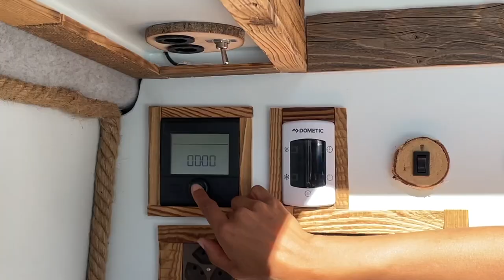Aussendusche | Van Umbau | Weltreise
Hallo wir sind Gary & Sheila. Wir bauen einen Van zu einem Camper um und gehen damit auf Weltreise. In diesem Video zeigen wir euch, wie wir unsere Aussendusche einbauen. Begleite uns beim kompletten Umbau des Vans und unserer grossen Reise.

***Werkzeug und Materialien***
- Trinkwasserschläuche Warm/Kalt
- Schlauchklemmen 9-16mm

***Video&Film Material***
1. Kamera – Phone 11 Pro & IPhone 12 Pro
2. Kamera – Sony a7III
3. Kamera – GoPro 7
4. Kamera – DJI Pocket 2
Drone – DJI Mini 2
Mikrofon RODE
Software Video Edit – FinalCutPro X Mac: